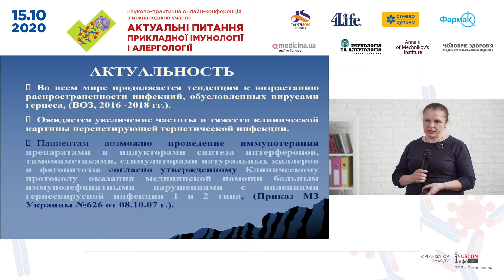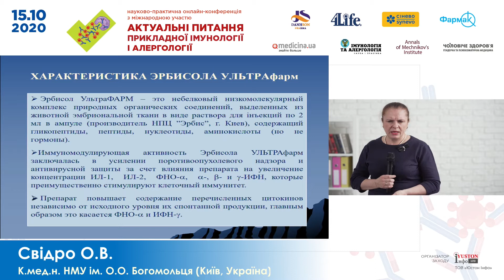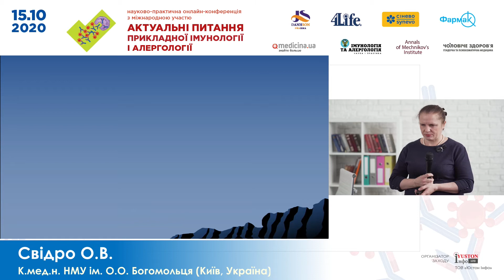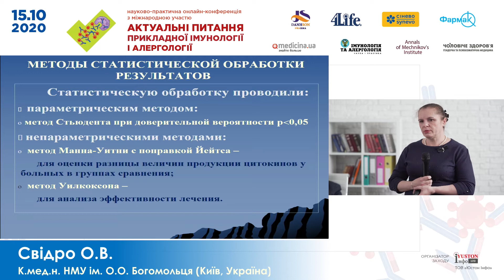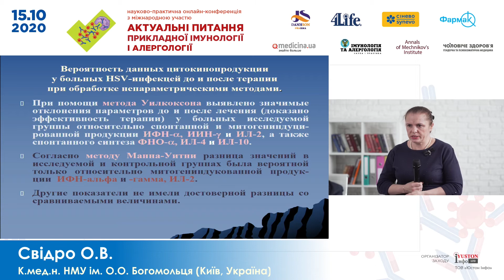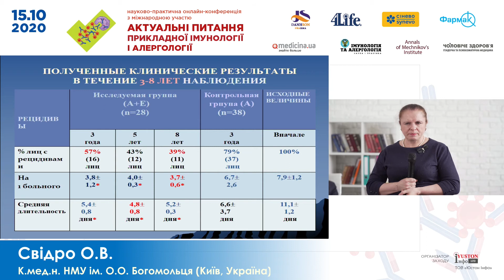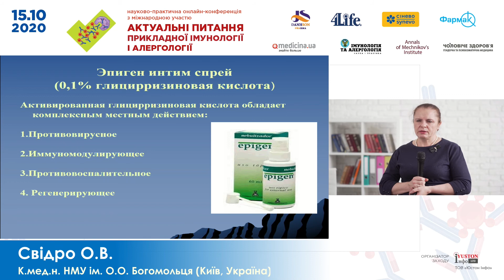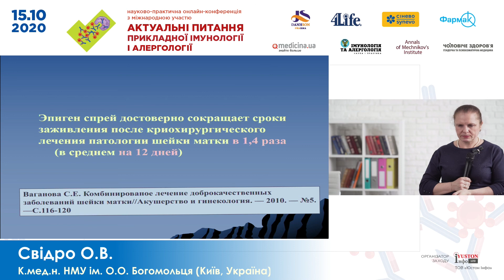к.мед.н.Свідро Олена Вікторівна, Ніколаєнко О.М. (Київ, Україна)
Неспецифічна імунотерапія при рецидивних герпес вірусних інфекціях

науково-практична онлайн-конференція з міжнародною участю
«АКТУАЛЬНІ ПИТАННЯ ПРИКЛАДНОЇ ІМУНОЛОГІЇ ТА АЛЕРГОЛОГІЇ»